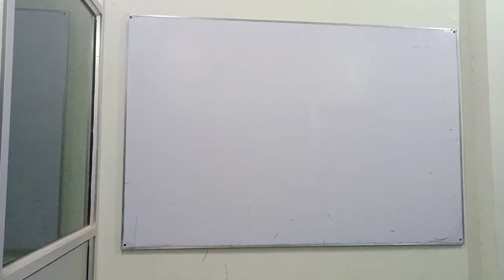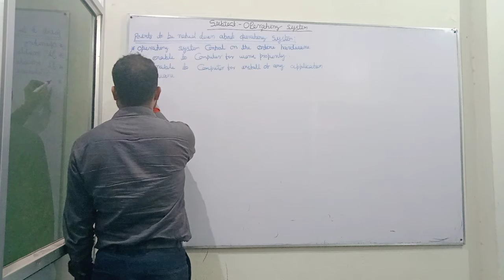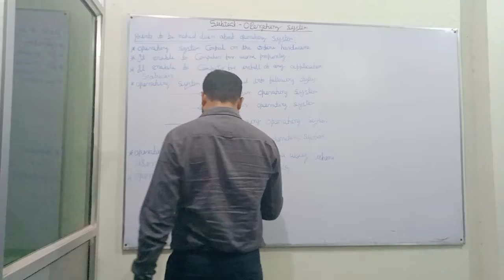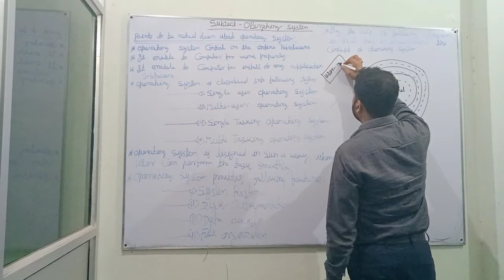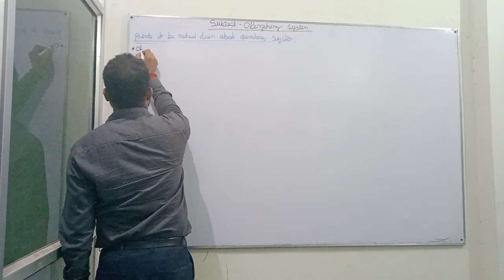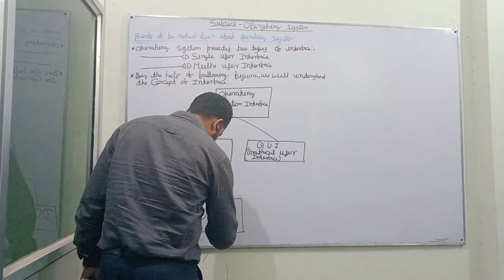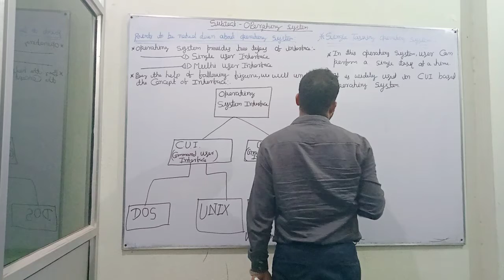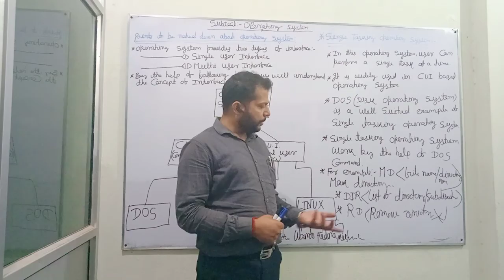Subject-Operating System Topic-Intro of OS,Reps of OS Course-BCA,MCA,B.Tech, PEITS Institute,Hajipur